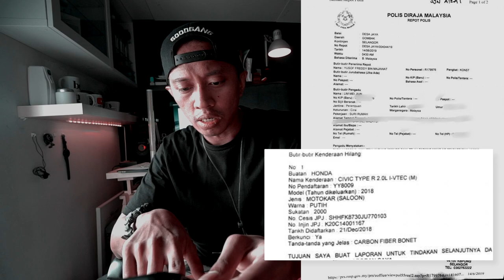⭐URGENT! NEED YOUR HELP! HONDA FK8R TYPE R HILANG DICURI PADA 14 JUN 2019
Platenumber YY8009
Mohon tolong VIRALKAN  kereta Fk8R type R original baru di curi sekejap tadi

14th June 2019
3.30am

Ini kisah benar dan bantuan diperlukan.. Ganjaran ni beri. Sekiranya ada nampak tolong call owner terus

Atau tolong ikut kereta dahulu. Dan call

Owner
Sean

number plate
YY8009
YY8009
YY8009
Follow me on other social media platforms!

MY GEAR!

TRIPOD / STRAP
The Best

BEST GADGET!